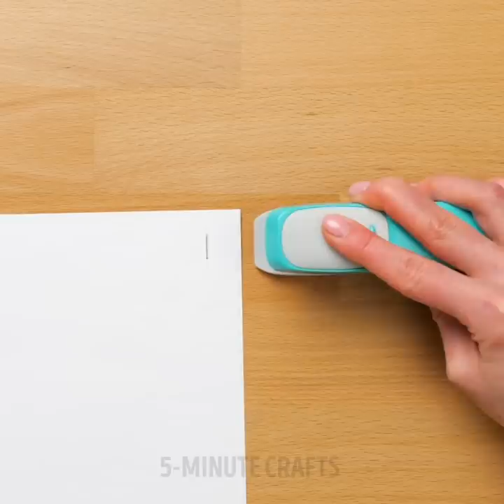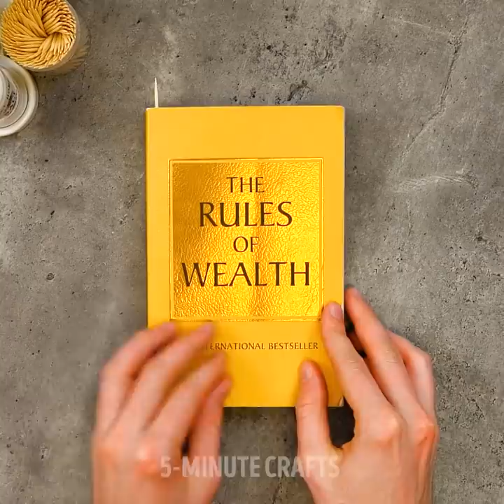48 RELEVANT HACKS THAT WILL MAKE YOUR LIFE EASIER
Timestamps:
1:34 How we actually need to wash hands;
3:19 Easy way to peel egg;
7:23 If you cry when cutting onion.